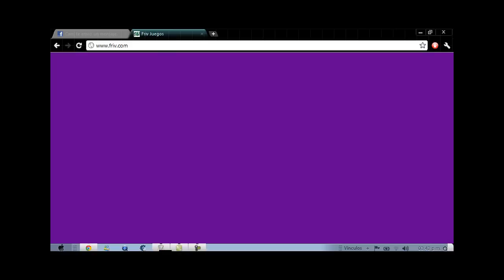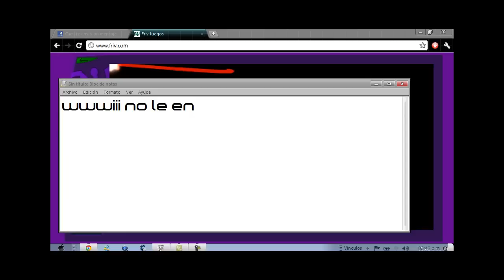juegos ocultos de friv